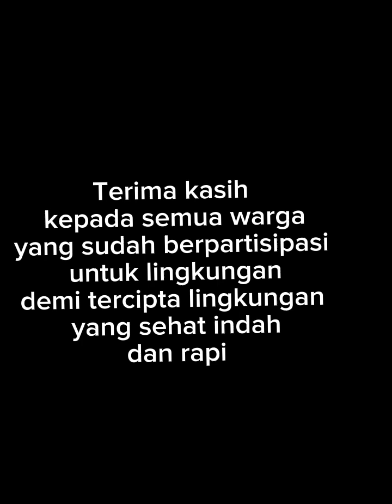KERJA BAKTI BERSAMA RT 02/06 REGENSI BEKASI 1 CIBITUNG BEKASI